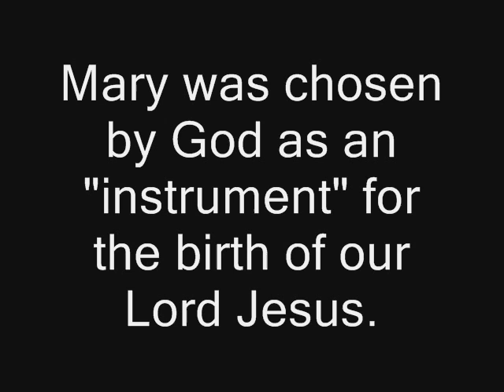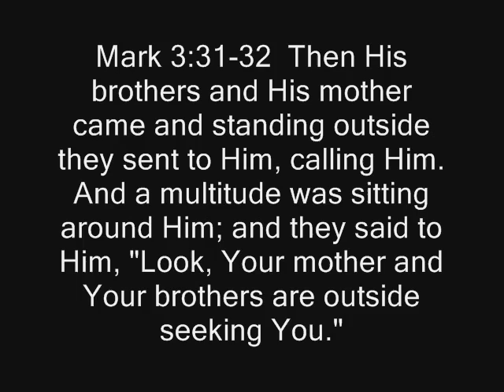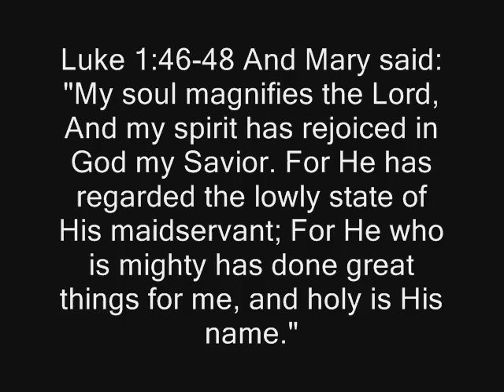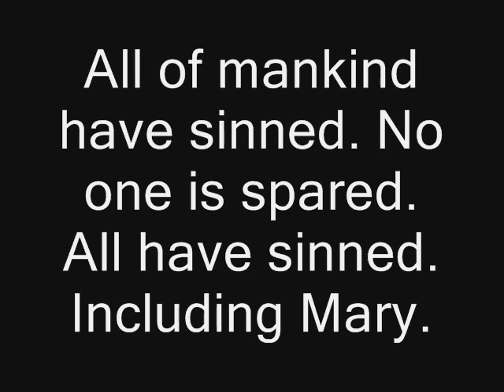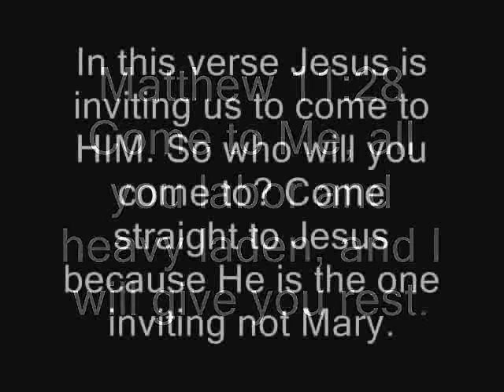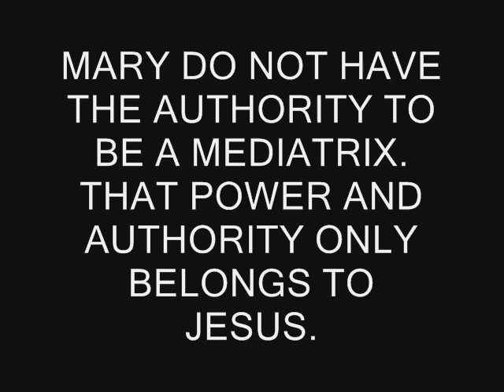THE TRUTH ABOUT THE BLESSED VIRGIN MARY PART 1.wmv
Many believes in the blessed virgin mary that she is the mediatrix to Jesus. But the Bible tells differently. The truth will set us free. Dont close our eyes on the truth.